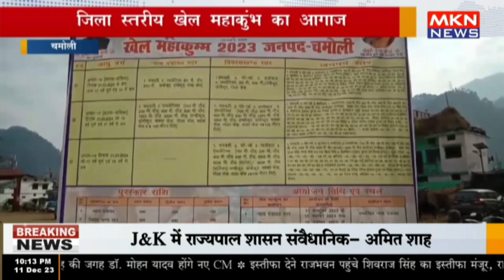चमोली - जिला स्तरीय खेल महाकुंभ का आगाज